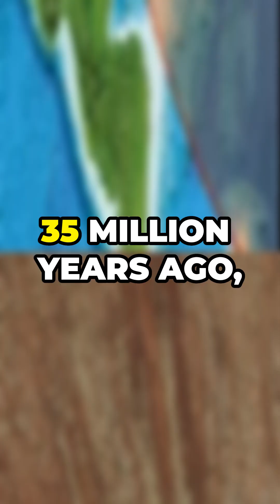HUGE Crater Found in the U S !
Massive Crater Discovered in the U.S.: A Geological Marvel Hidden for Millions of Years!

Prepare to be amazed by the discovery of a colossal crater buried beneath the Chesapeake Bay, off the East Coast of the United States!

Spanning an incredible 25 miles in diameter, this geological marvel is believed to have formed around 35 million years ago due to a massive asteroid impact, reshaping our understanding of Earth's history.

This astonishing crater, surpassing even the size of the Grand Canyon, has remained hidden for millions of years, offering invaluable insights into our planet's ancient past.

In this video, we'll delve into the details of this monumental discovery, exploring the catastrophic events triggered by the impact, including fires, earthquakes, and tsunamis.

Using advanced techniques, scientists have uncovered secrets about the crater's formation and its significance in the story of our planet.

Join us as we unlock the mysteries of this hidden giant and discuss how it provides a key site for studying Earth's geological past.

Don’t miss this extraordinary journey into our planet's ancient history!